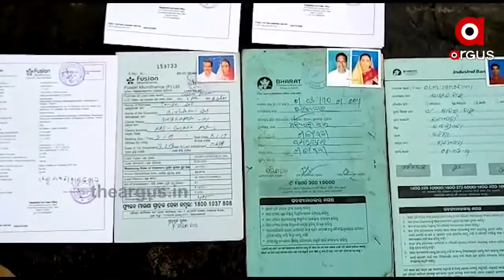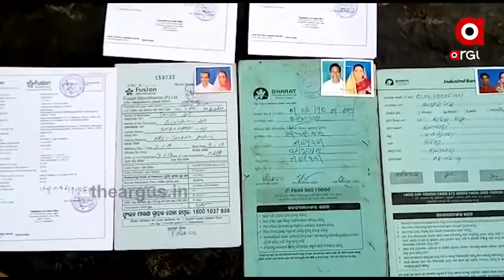ଲକଡାଉନ କଷ୍ଟଠୁ ବଳିପଡିଲା ଫାଇନାନ୍ସ କମ୍ପାନୀର ଜୁଲମ ...